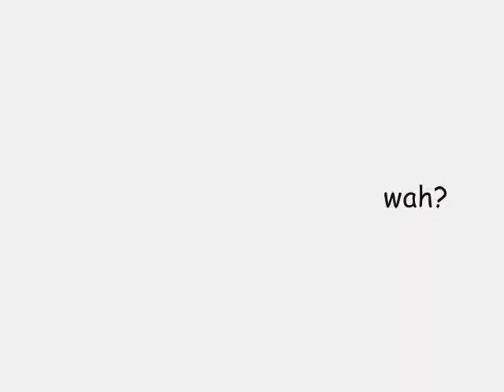weekend with monkeys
girlfriend and i went down to see monkeys